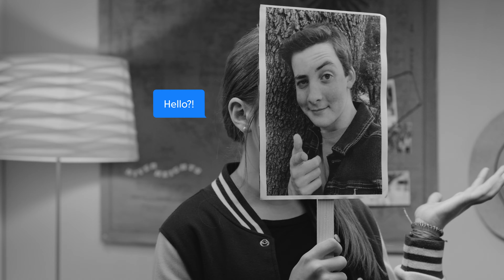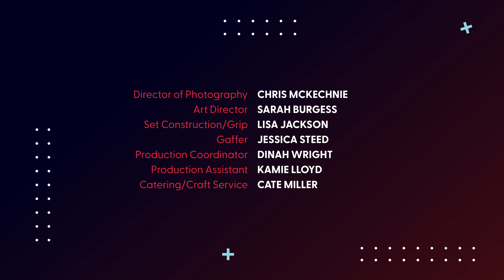Lost in Translation | S1 E2 | Full Episode | Dot Conner: Webtective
A wrongly interpreted group text between the friends leads Dot to investigate methods of interpretation. Featuring guest star Dr. Darrell Bock.

Dot Conner is an inquisitive young teenager who investigates questions about her Christian faith as if she were a detective solving a mystery. This series teaches sound biblical doctrine to kids in an entertaining way and encourages them to use available tools and resources to answer their own questions about God and His Word.